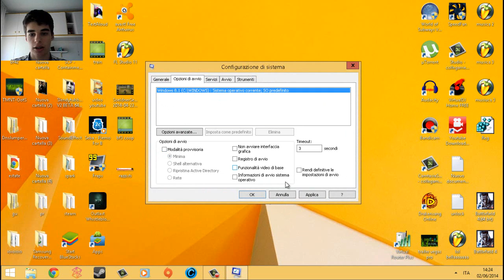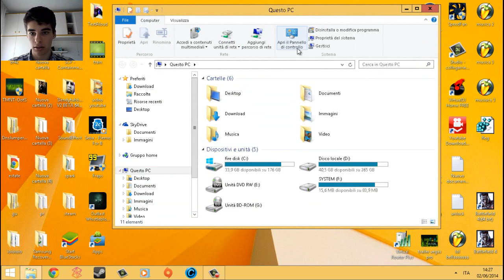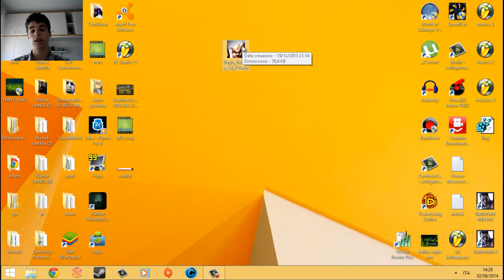"VIRUSPEDIA" BAGLE VIRUS: cos' è e come rimouverlo!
benvenuti in questo nuovo video della categoria e-state con djfire98 nella categoria VIRUSPEDIA dove spiegherò in ogni puntata un tipo di virus informatico e con le soluzioni per rimuoverlo dal pc! un questo primo episodio tocca al BAGLE. purtroppo ho avuto un errore inaspettato nel rendering nella parte webcam ma il microfono non è stato compromesso LASCIATE UN MI PIACE O ISCRIVETEVI!